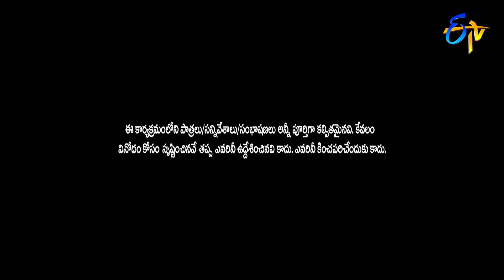Chalaki Chanti&Sunami Sudhakar Performance | Jabardasth | 21st March 2019 | ETV Telugu